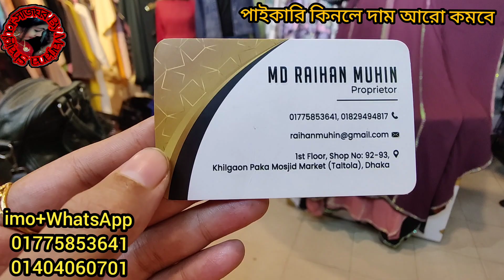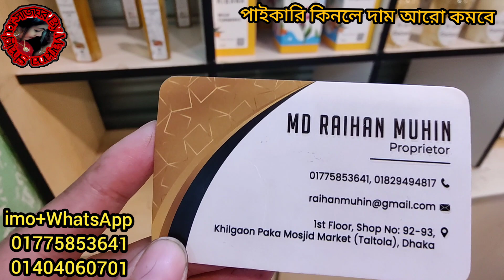অর্ধেক দামে বোরকা / আবায়া 50 থেকে 56 সাইজ। সরাসরি কারখানা রেটে কিনুন